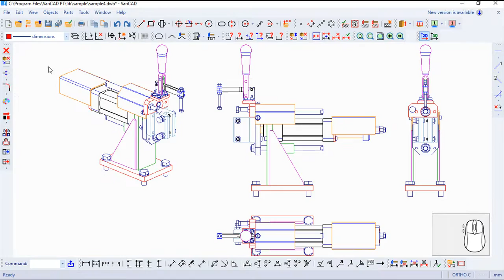VariCAD 2020 Commands English - Zoom All